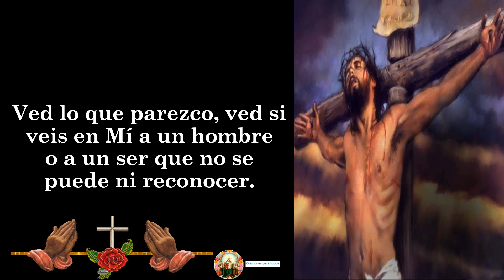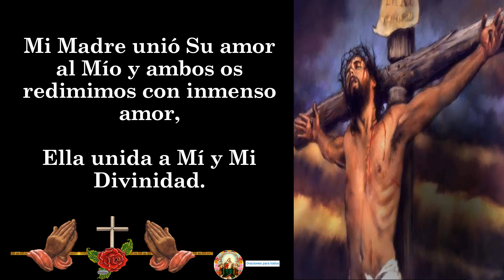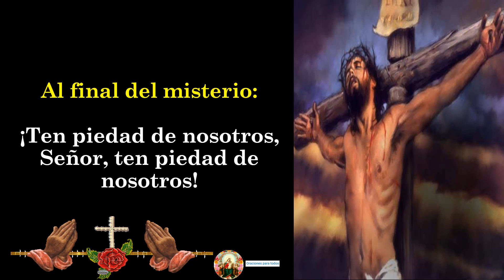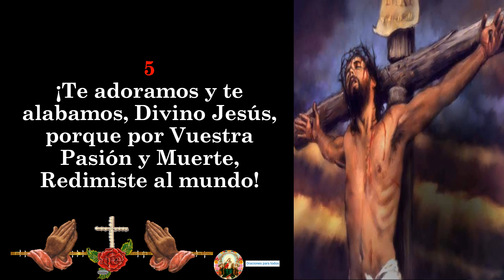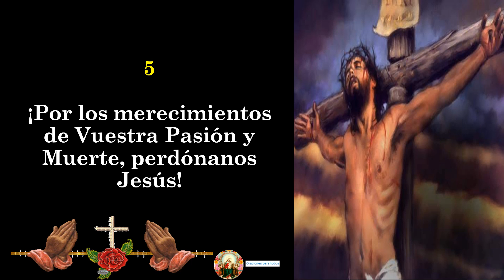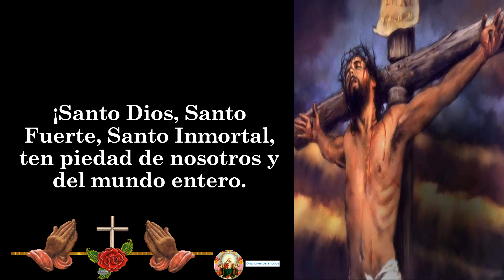Rosario de la Pasión de Jesús: Sumérgete en la Profunda Devoción y Reflexión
Embárcate en un viaje espiritual profundo y significativo con nuestro Rosario de la Pasión de Jesús. En este video, te invitamos a unirte a nosotros en la recitación del Santo Rosario, centrado en los momentos cruciales de la Pasión de nuestro Señor Jesucristo. Sumérgete en la contemplación de Su sacrificio redentor mientras meditas en cada misterio, desde la Última Cena hasta la Resurrección. A través de esta oración poderosa y reflexiva, encontrarás consuelo, fortaleza y renovación en tu fe. Únete a nuestra comunidad en esta experiencia de oración y descubre el profundo amor y la gracia que fluyen de la Pasión de Jesús. ¡Haz clic ahora para comenzar tu devoción al Rosario de la Pasión de Jesús!